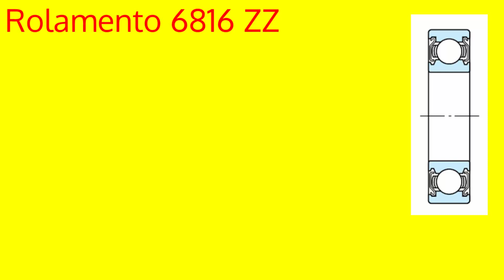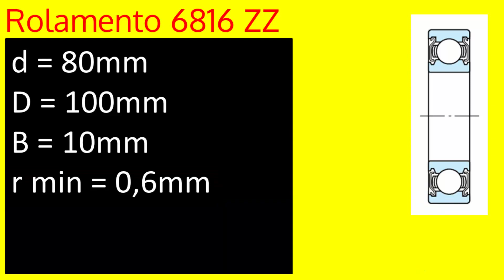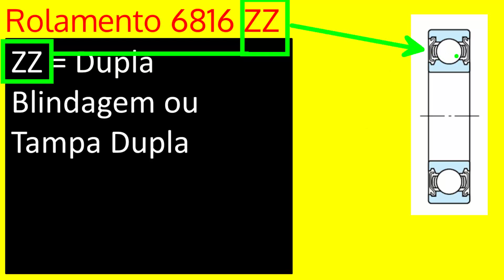Rolamento 6816 ZZ (Dimensões)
Horário das postagens diárias:

(Vídeo 01 - 15:00 horas)
(Vídeo 02 - 16:00 horas)
(Vídeo 03 - 17:00 horas)
(Vídeo 04 - 19:00 horas)
(Vídeo 05 - 20:00 horas)